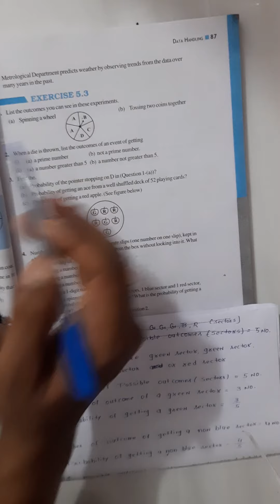Class 8 math / exercise 5.3 Q5 / data handling / ncert / cbse